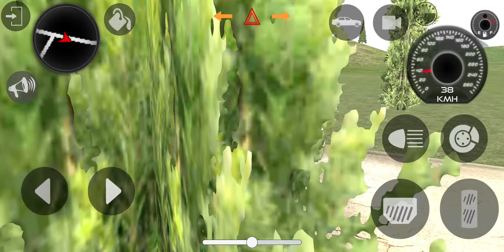fortuner💥 ka hua accident🥵|wait for end🥲